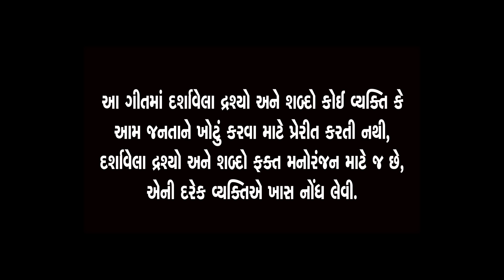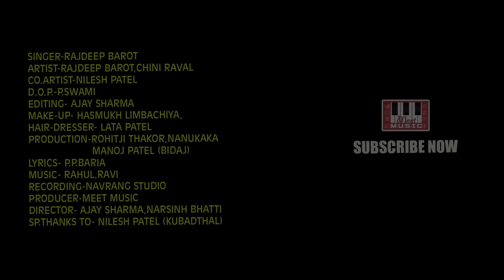RAJDEEP BAROT | Maro Tuti Gayo Pyar | Rahul-Ravi | P P Bariya | Chinni Rawal | New Song 2018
Song : Mari Tuti Gayo Pyar Jivvu Laage Bekar
Singer: Rajdeep Barot
Lyrics: P P Bariya
Recording: Navrang Studio (Gemarbhai)
Actor: Chinni Rawal, Rajdeep Barot. Nilesh Patel
D.O.P: P. Swami
Editing: Ajay Sharma
Makeup: Hasmukh Limbachiya
Hair: Lata Patel
Production: Rohitji Thakor, Nanukaka, Manoj Patel(Bidaj)
Director: Ajay Sharma, Narsinh Bhatti
Spl Thanks: Nilesh Patel
Language: Gujarati
Music Label: Meet Music

Thanks To All Your Love And Support